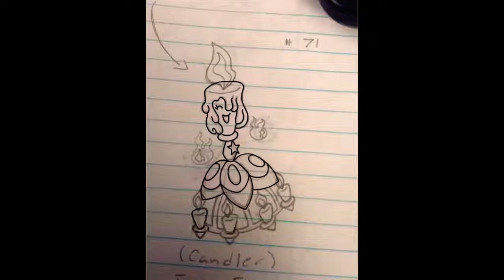31 Days of Halloween | Fakemon Speed Drawing | Day 27: Light The Way To The Paranormal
Candles have always held a special place in Halloween mostly in lighting jack-o’-lanterns, but also in stories about occult ceremonies and other supernatural phenomena. This is why they’re perfect for a Pokémon region based on this particular holiday.

• Wikid a Fire type. Wikid live in old buildings when scared they light an eerie  flame which is used to startle its foes. Males and females can be determined by their flame. It’s inspired by (Candles).
• Wahex a Fire type. They appear where supernatural activity is common. Their flames are fueled by the energy that’s admitted in these areas. It’s inspired by (Candles).
• Candlen a Fire type. Candlen serves his trainer with pride and elegance when its trainer is in danger it goes into a frenzy and won’t stop until its trainer is safe. It’s inspired by (Candles), and (Butlers).
• Candler a Fire/Psychic type. Candlers strong connection to the supernatural is what gives her purple flames. These flames glow brighter in areas with high levels of supernatural energy. It’s inspired by (Candles), (Witches), and (Chandeliers).